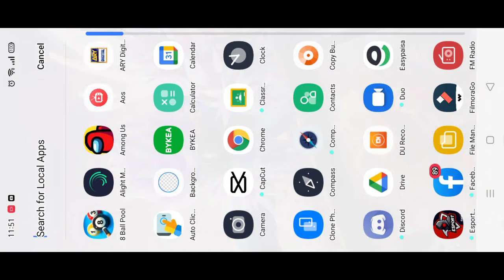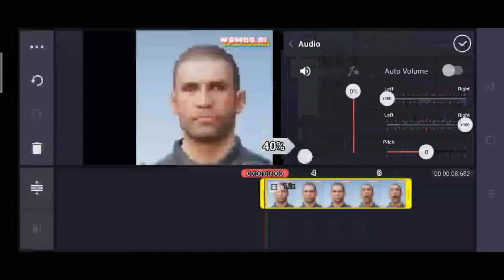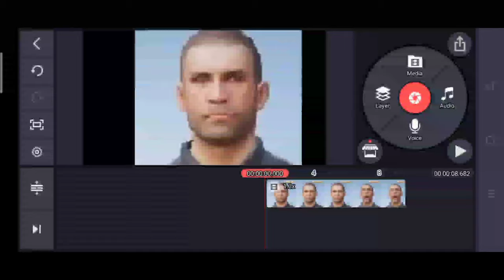PHOTO CAN SING?| EVERY PHOTO CAN SING | EASY TUTORIAL | VICTOR JANI SINGER🤣 | BEST TUTORIAL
Graphic Designer |
👿Normal Logos
👿Premium Logos
👿Lobby Edits
👿Logos With Video

NORMAL LOGO : 200

PREMIUM LOGO : 350

COUPLE LOGO : 300

VECTOR LOGO : 500

NORMAL THUMBNAIL : 100

PREMIUM THUMBNAIL : 200

LOBBY EDIT : 300

IGN: 『1IQ』VIPER๛

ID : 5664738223